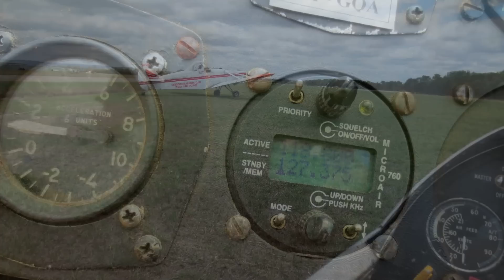Grass or flying?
I get the choice to pick between grass cutting or flying? What would you do?